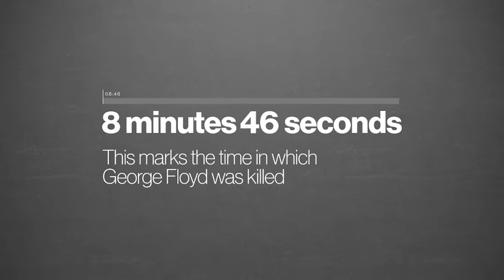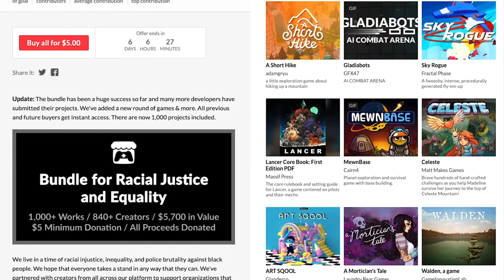Get Over 1000 Games For $5 | Itch.io Bundle For Black Lives Matter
The Itch.io Bundle for Racial Justice and Equality contains over 1000 games for just a $5 donation organizations benefiting Black Lives Matter.